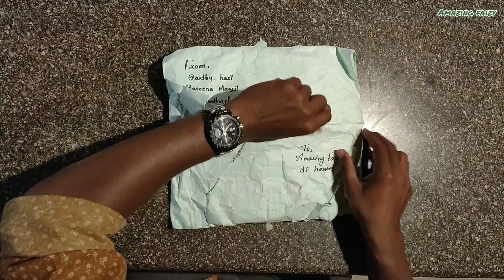KERALA BEACH | VARKALA INDIA🇮🇳 | Amazing Faizy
Varkala 🏄‍♂️🏄‍♂️beach is easily one of the most unique places in kerala- its speciality being that it is the only cliff beach in kerala 😍🇮🇳